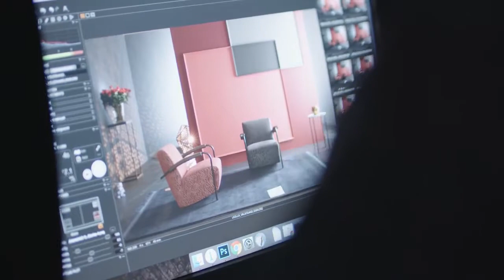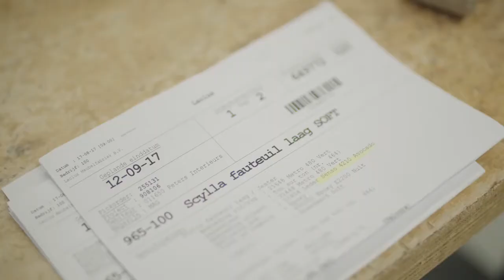Leolux Scylla Stories Behind the Scenes | Slijkhuis Interieur Design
Leuk! Een kijkje achter de schermen bij Leolux, tijdens de lancering van de 10 unieke combinaties van de iconische Scylla stoel.